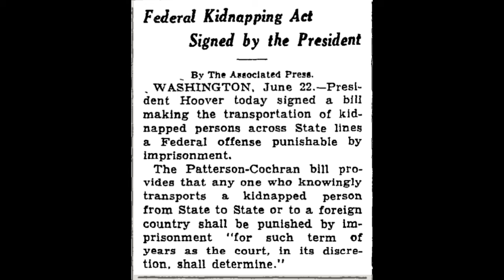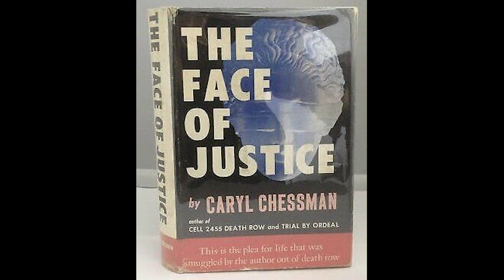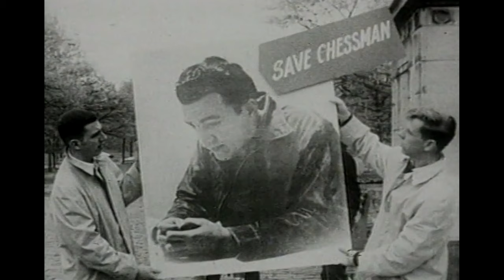The Execution of Caryl Chessman: A criminal gets the death penalty for unusual crimes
We discuss the life and crimes of Caryl Chessman, also called The Red Light Bandit. We talk about his early life, the crimes he committed, and the unusual application of the death penalty for crimes that did not include murder. We talk about the books he wrote and of course, I show you and taste his last meal.